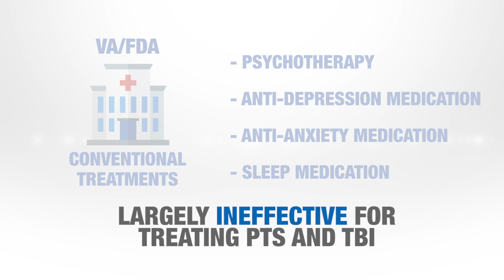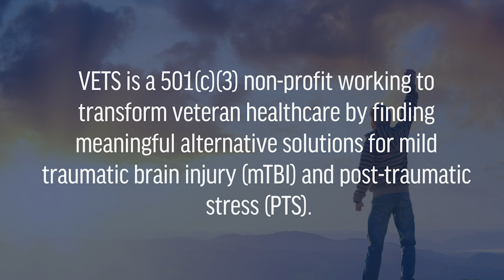Marcus Capone Explains How You Can Help Save a Veteran's Life - VETS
Retired Navy SEAL Marcus Capone shares his story of healing from PTSD and traumatic brain injury (TBI) through psychedelic therapy, and why he and his wife Amber founded VETS in 2019.

In 2020, Veterans Exploring Treatment Solutions, Inc. (VETS) supported over 100 veterans in receiving psychedelic therapy treatments, plus preparation and integration coaching.

In 2021, VETS will:

·SUPPORT even more veterans and their spouses through our Foundational Healing Grants
·TEAM UP with the Stanford University Brain Lab to examine ibogaine therapy as a treatment for TBI
·EXPAND our educational resources for veterans considering psychedelic-assisted treatments, including ibogaine, ayahuasca, psilocybin, MDMA, and ketamine.

You can help us reach our goals in 2021 by making a tax-deductible gift today.

Visit vetsolutions.org to help VETS end the veteran suicide epidemic.